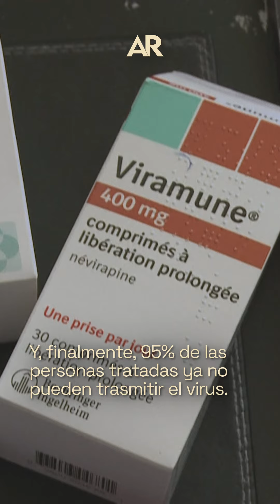La ONU dice que “el fin del sida” todavía es posible para 2030